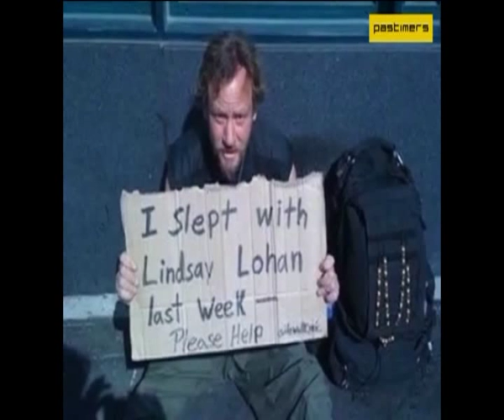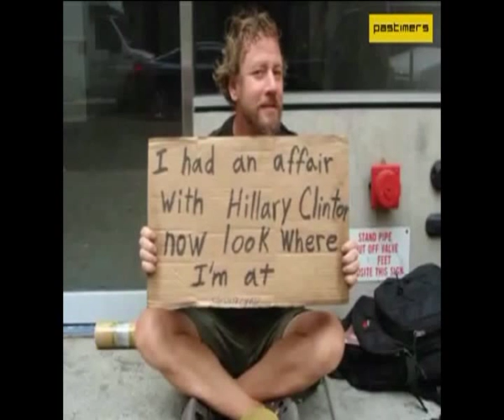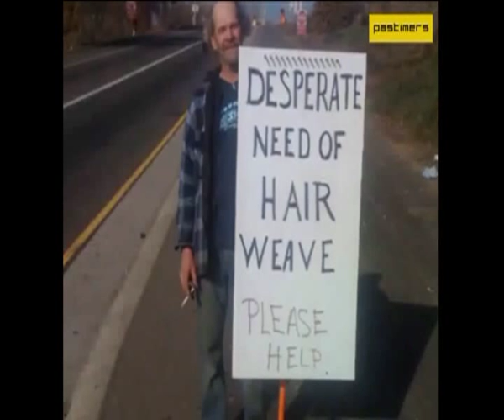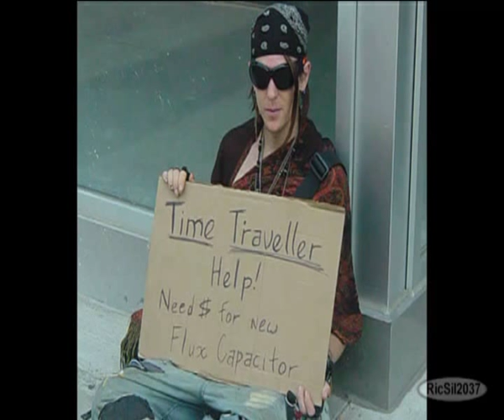Ocean Colour Scene Lining your Pockets (Acoustic)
Ocean Colour Scene Lining your pockets. I made this video and in no way own the copyright to the song. It was taken from the acoustic OCS album live from the riverboat.

Excellent band with an extraordinary acoustic set. If you don't have the album I recommend it. I hope you enjoy the video.

Lyrics:

You've been linin' your pockets for no other reason

Than to buy up the things that I gave without reasonable pay

Well, hello my friend
You know I've been away
I'm not askin' for much
But please remember my name

'Coz you've been linin' your pockets for no other reason

Well I wondered through fortune
And I flirted with fame
But we never got the money
We always gave it away

See if you've been linin' your pockets for no other reason

Old benchmark on the park he got lost on the world
But he don't seem to know about any of it at all
He said, "All the things that I wanted
You know I had to pay and pay and pay and so I say"

Than to buy up the things that I gave without reasonable pay, yea

You've been lining your pockets for no other reason